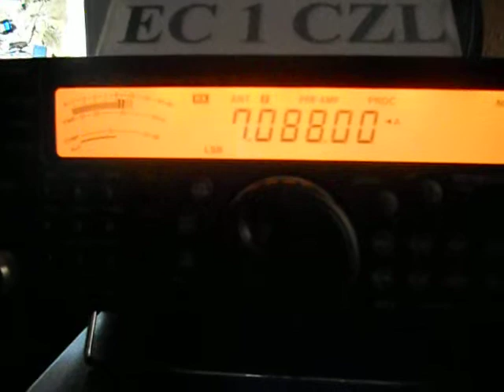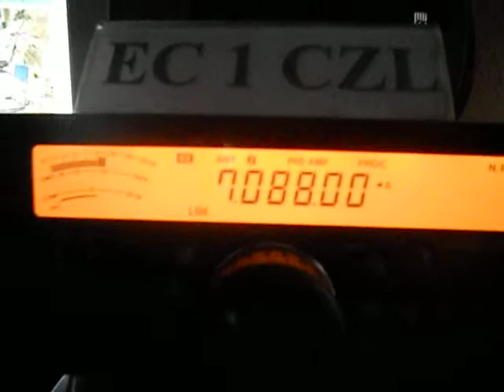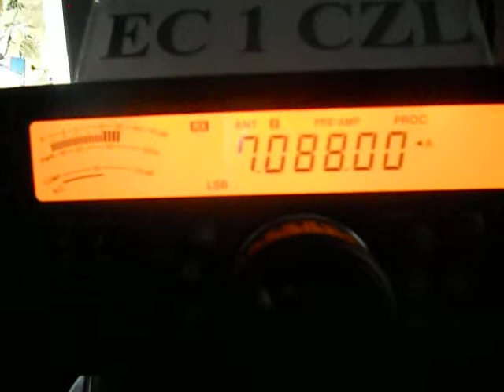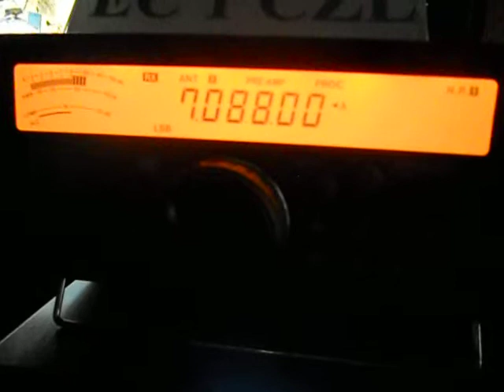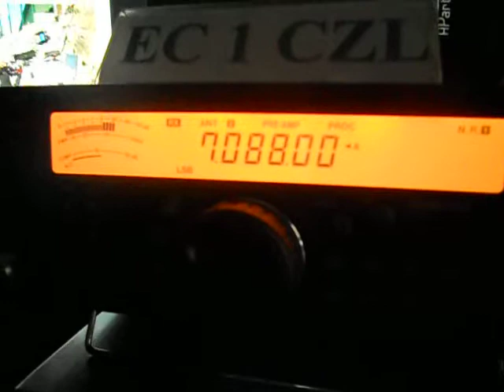youtube video #-xyvrPoFtVk